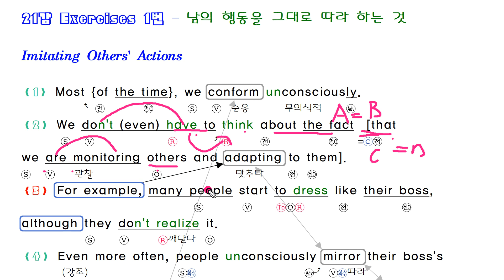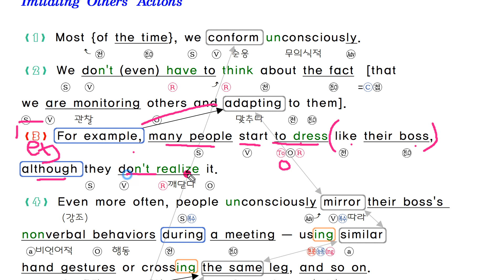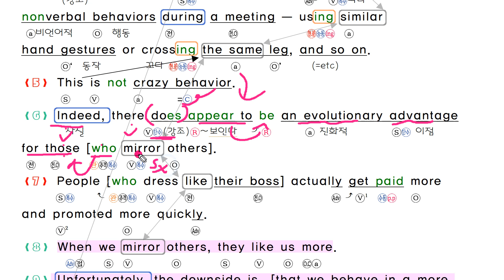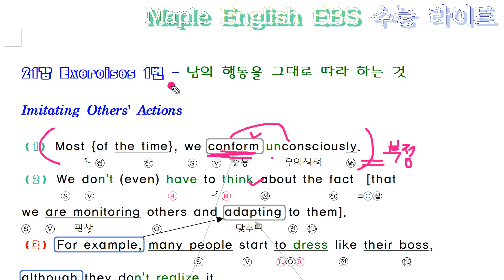수능라이트 2020 21강 1번 내신대비 본문 분석 pdf 강의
2020년 개정판  ebs 수능 라이트 light 영어 독해 본문 분석  해설 강의 영상입니다.

내신 대비용으로 혼자 공부하는 학생들을 위해 올려 드립니다.

네이버 스토어에서 내신대비 본문분석 책 구매가 가능합니다.

네이버 블로그에 무료 자료를 업로드 완료 하였습니다.

구독 버튼을 누르시면, 편하게 최신 자료를 받아 보실수 있습니다.

감사합니다.